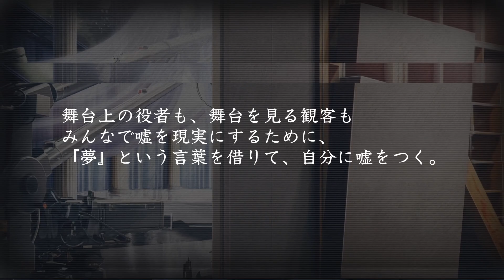#43【真 流行り神2】都市伝説が、また蠢き始める―― ※ネタバレあり【PS4 ホラーADV実況プレイ】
第3話 TVに映ったアイドルの霊 共通ルート

初見

【流行り神シリーズ再生リスト】

【ゲーム概要】
『真 流行り神』から2年。新たな舞台で、「都市伝説」をテーマにした物語が幕を開ける。

ストーリー構成はオムニバス形式
『真 流行り神2』は全5話からなる独立したオムニバス形式で展開。
G県警の刑事・北條紗希の視点から、様々な都市伝説が絡んだ事件を捜査していく。
物語の舞台は前作『真 流行り神』の「ブラインドマン編」の2年後。
主人公を除くキャラクターを一新。前作をプレイしていない方でも楽しめるストーリーとなっている。

真実へ導く推理の道筋「セルフ・クエスチョン」
『物語の途中で挿入される「セルフ・クエスチョン」では自問自答形式で選択肢を選び
それまでの出来事や事実関係を整理することが可能。

科学か、それともオカルトか？捜査の方針で物語が分岐
『真 流行り神2』では
捜査の方針によって各話後半の展開が科学ルート/オカルトルートの2つに分岐する。
事件を起こしたのは人間か？それとも人知を超えた怪異なのか？どう捉えるかはプレイヤー次第。

科学的に捜査を進める「科学ルート」
怪異の存在を否定しない「オカルトルート」
どちらの方法でも真相へのアプローチは可能。
しかし、事件の本質に迫るには科学やオカルトの枠を取り払って推理する必要があるのかもしれない。

【製品情報】
タイトル：真 流行り神2/Shin Hayarigami 2